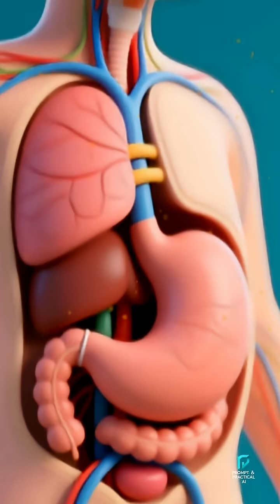ELI5: Why Do We Sometimes Get a Side Stitch? 🏃‍♀️😫❓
You're running, and suddenly—ouch! A painful side stitch hits. We're breaking down the simple, most likely reasons this annoying cramp happens right below your ribs, and what you can do to stop it. It's all about your diaphragm!

Follow @PromptAndPracticalAI for daily AI wisdom. 📘 Explore our AI-powered ebooks, storybooks, planners & guides